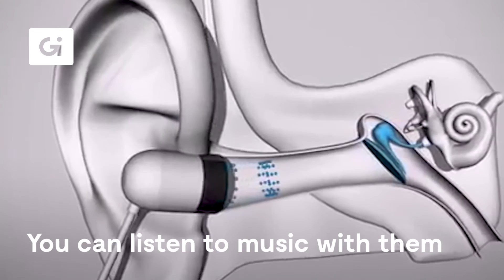Vue glasses are the best smart glasses ever made